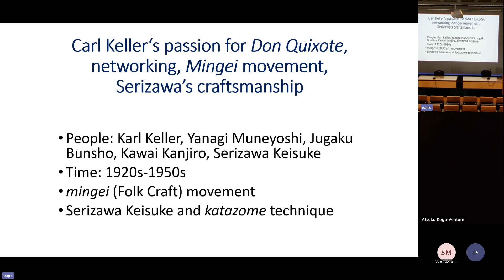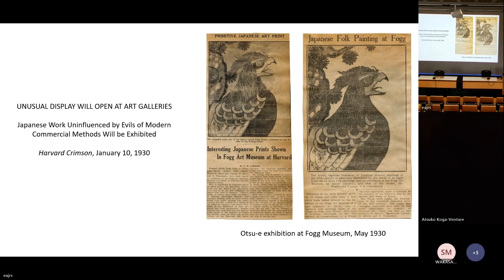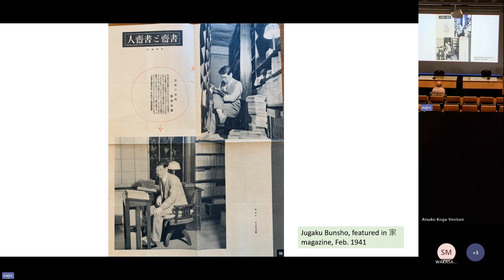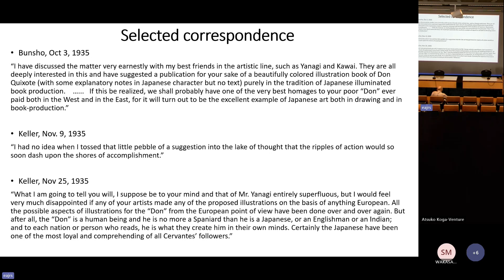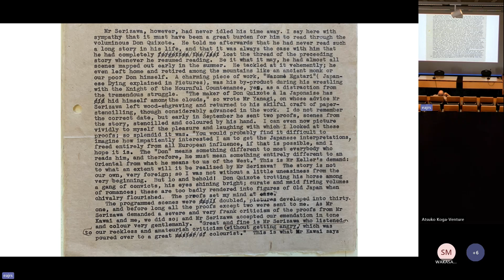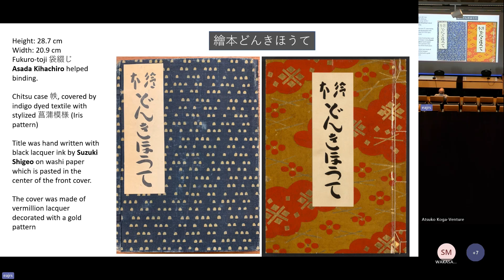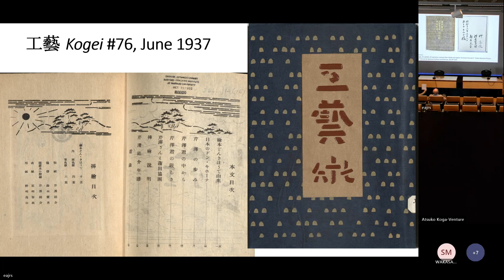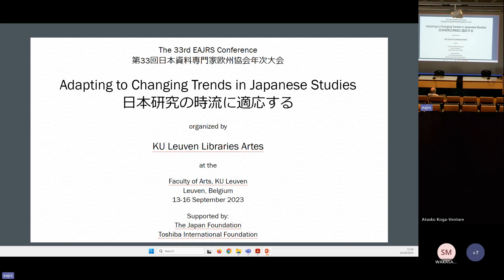Serizawa Keisuke’s Ehon Don Kihote (A Don Quixote Picture Book, 1936) and his quest of mingei art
芹沢銈介の『絵本どんきほうて』 (1936年刊) および民藝の探求
Kuniko Yamada McVey
The 33rd EAJRS Conference
第33回日本資料専門家欧州協会年次大会
Adapting to Changing Trends in Japanese Studies
日本研究の時流に適応する

KU Leuven Libraries Artes
Leuven, Belgium
13-16 September 2023